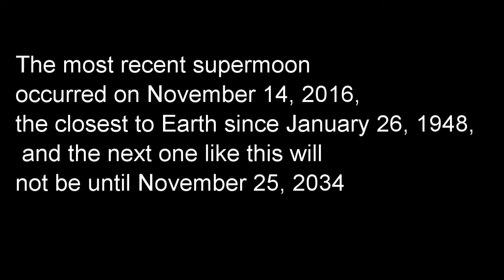Super Moon 2016 Three Faces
Super Moon In Peoria Arizona
Nov 14 , 2016
Video . Satheesh Padmanabhan